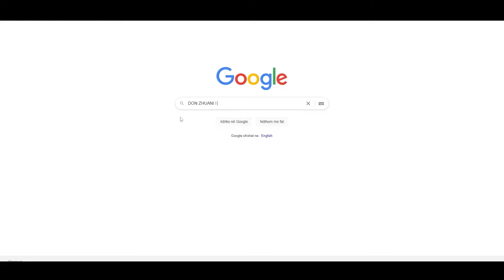Don Zhuani i Grabianit, “Piranja” ju prezanton me “mashkullin” më të kërkuar në Shqipëri